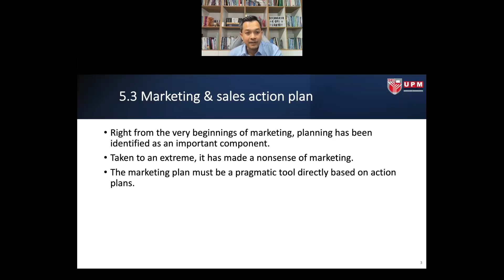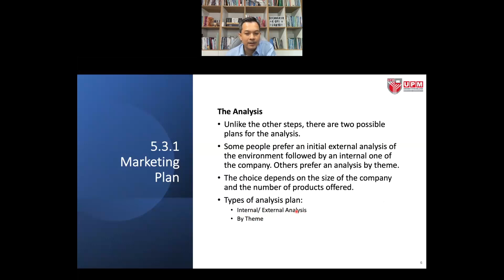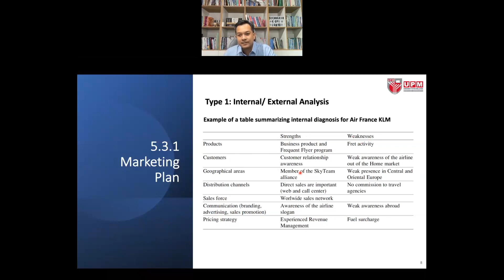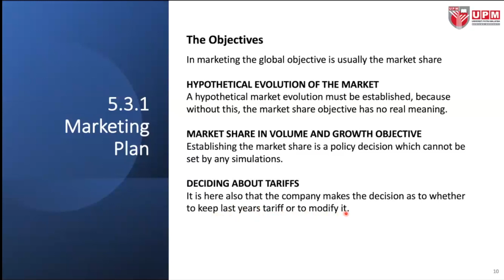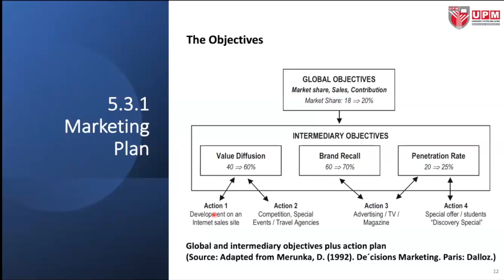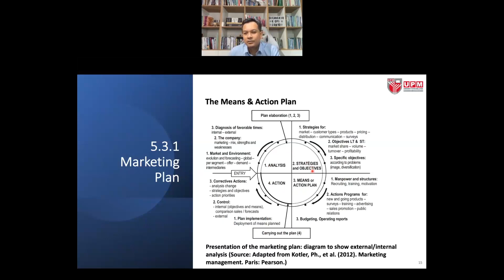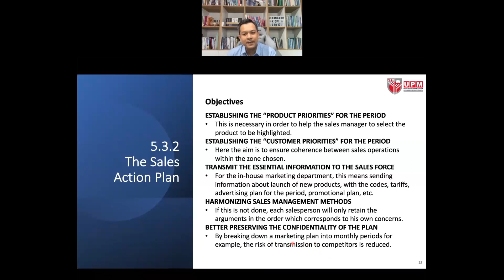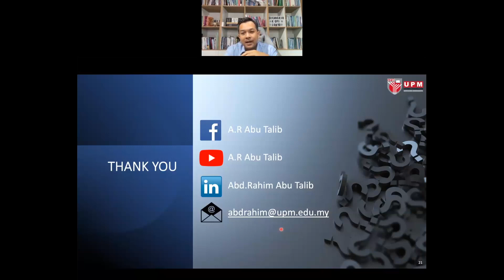AEROSPACE INDUSTRY | Aerospace Marketing Management - Marketing and Sales Action Plan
This video shows the lecture on Aerospace Marketing Management (Part 3). It covers the marketing and sales action plan.